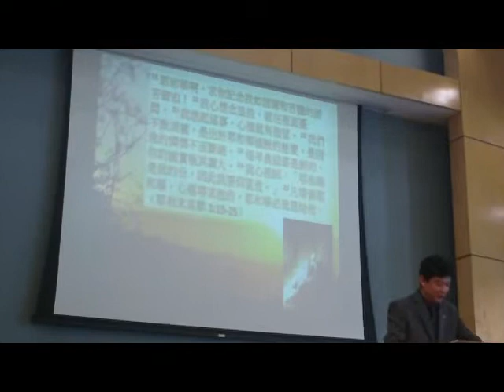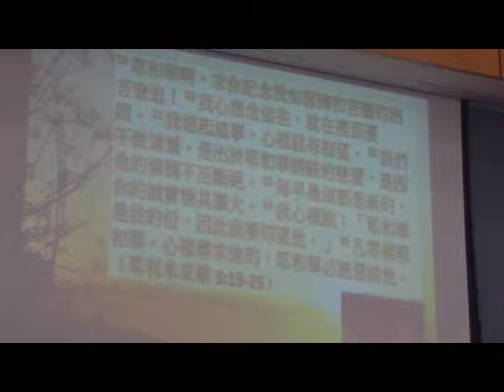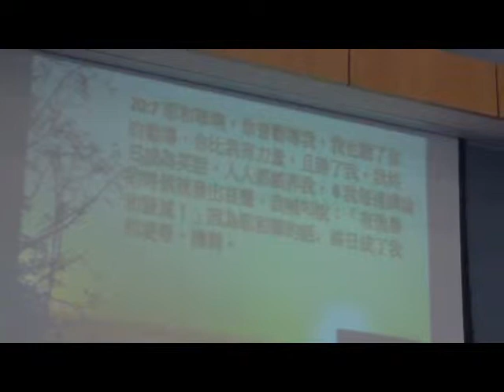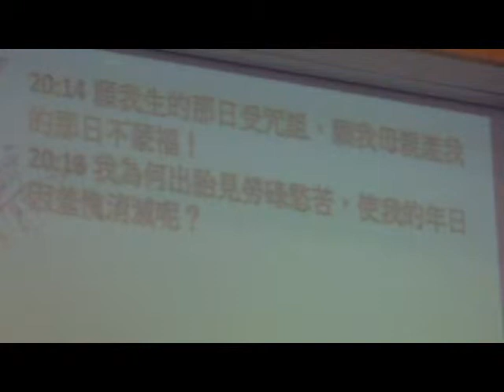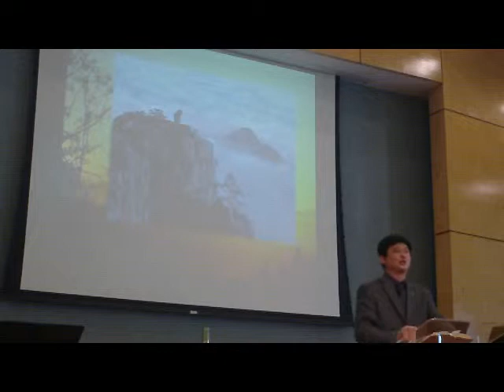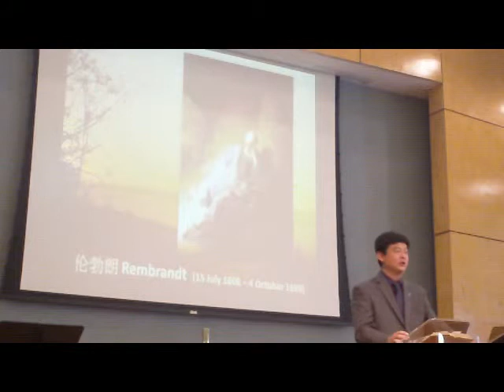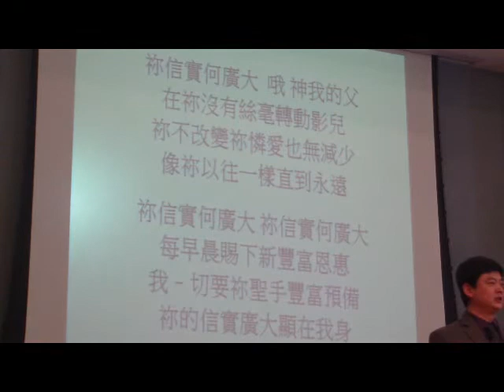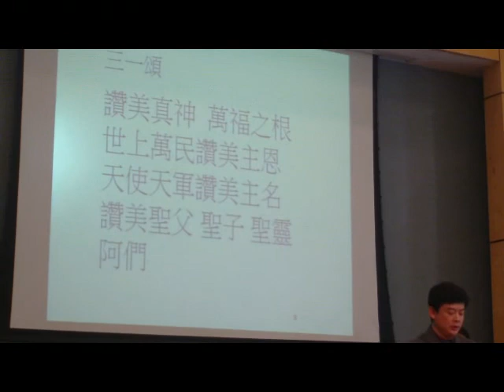2014-03-09 主日信息: 『走出阴霾』洪海文 長老 (耶利米哀歌 3:19-25)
19耶和华啊，求你记念我如茵蔯和苦胆的困苦窘迫。
20我心想念这些，就在里面忧闷。
21我想起这事，心里就有指望。
22我们不至消灭，是出于耶和华诸般的慈爱；是因他的怜悯不至断绝。
23每早晨，这都是新的；你的诚实极其广大！
24我心里说：耶和华是我的分，因此，我要仰望他。
25凡等候耶和华，心里寻求他的，耶和华必施恩给他。